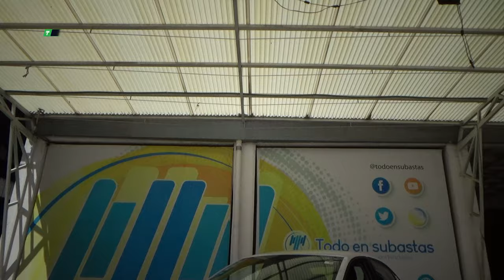Volkswagen / Vento / 2018 - 30027